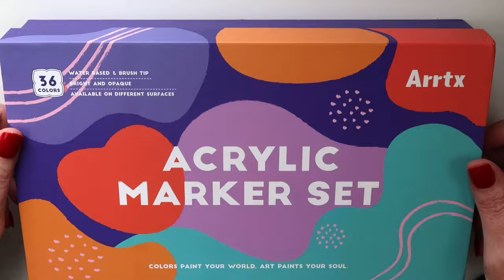Unboxing Arrtx Simptap, 36D and Metallic (Sneak Peek with music only)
Trying out the latest Acrylic Markers from @arrtx!  This is just a quick peek at using the new markers.  So sorry for the annoying music!!  I have to find a place to get good free music...

They have three new sets!  Perfect for making couch art!  I love using these for quick doodles, and when time allows making more detailed art.  You can layer with colored pencils for even more fun. Which would you love to try first?!?   Thank you to Arrtx for kindly sending me these markers to try!💗

🎨  Arrtx 24 Simptap Top Valve Acrylic Markers
Simply shake, then press the top button.  No need to press the nib, saving wear and tear on the nib.  It has a very fine brush nib that is great for fine detail.

🎨  Arrtx 12 Metallic Acrylic Marker Set
No shaking or pumping, ready to play!  New larger brush nibs.  I especially love the new teal and rose gold colors.  Perfect for adding shimmer to Christmas artwork.

🎨  Arrtx 36 Acrylic Marker Set (36D set)
No pumping or shaking, ready to play!  These blend beautifully while wet, and dry permanent.  This set includes 11 colors from previous sets, and 25 brand new colors.  I loved this set so much, and used this set to create my fox!

✨ 𝗔𝗿𝗿𝘁𝘅 𝗪𝗶𝗻𝘁𝗲𝗿 𝗪𝗼𝗻𝗱𝗲𝗿𝗹𝗮𝗻𝗱 𝗗𝗿𝗮𝘄𝗶𝗻𝗴 𝗖𝗼𝗻𝘁𝗲𝘀𝘁 ✨
December 5th - December 31st, 2023